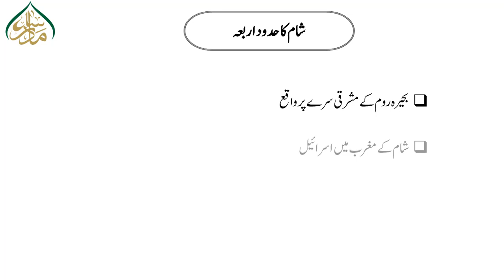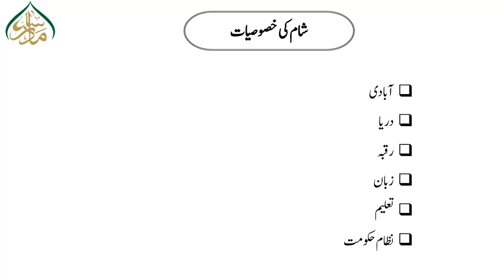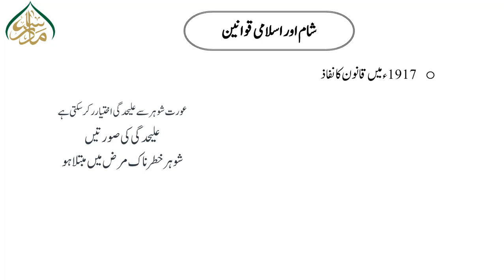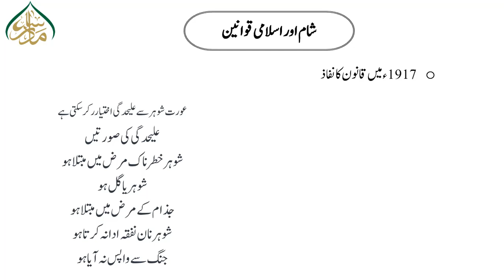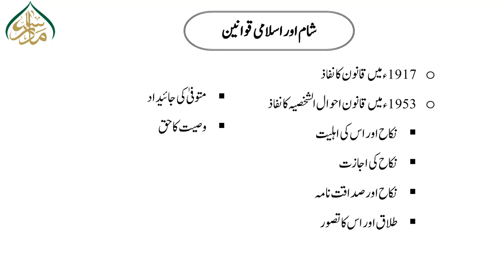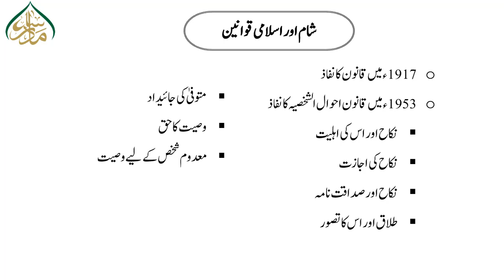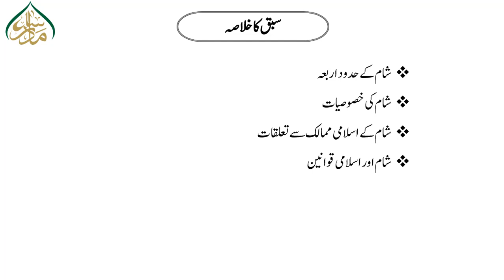فقہ و اصول الفقہ ،سبق :54شام میں اسلامی قانون سازی/Fiqh or usool e fiqh lesson 54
اے ایم اسلامیات اور بی ایس میں داخل نصاب فقہ واصول فقہ (Jurisprudence and Principles of Jurisprudence) کے بہترین اور سہل لیکچرز ،ان ویڈیوزمیں پریزینٹیشن ،نقشہ جات،اینیمیشنز وغیرہ کے ذریعے اسباق کو دلچسپ اور آسان فہم بنایا گیا ہے۔ طلبہ اس سے خوب فائدہ اٹھا سکتے ہیں